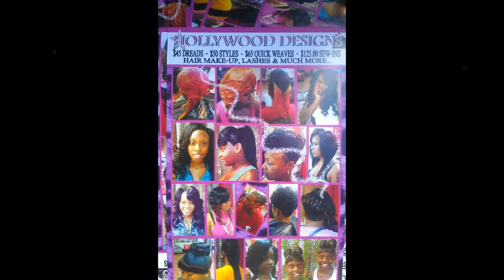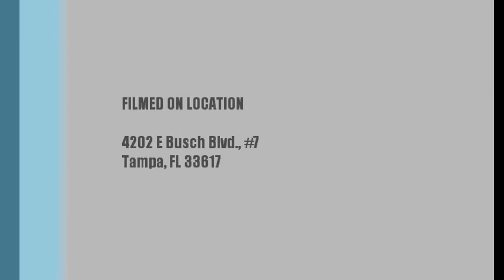New Black Hair Styles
Photos from - @stylistalinab (Instagram)
Tasty6869 (Facebook)